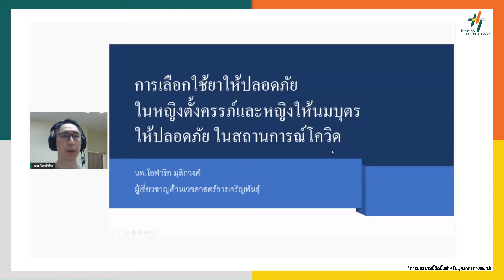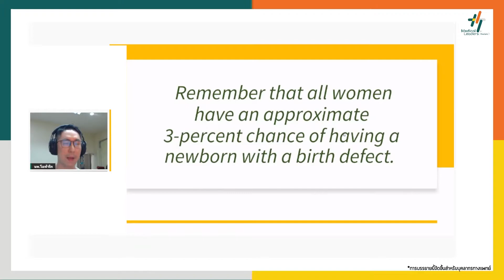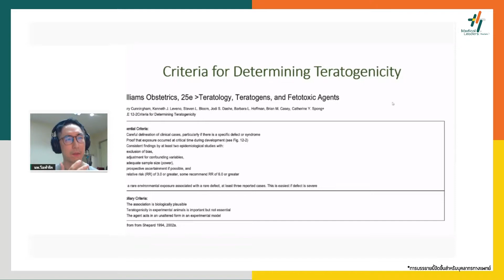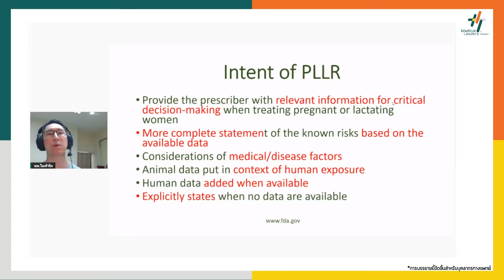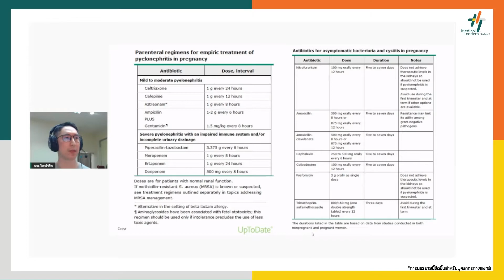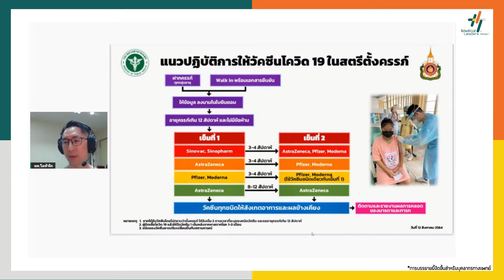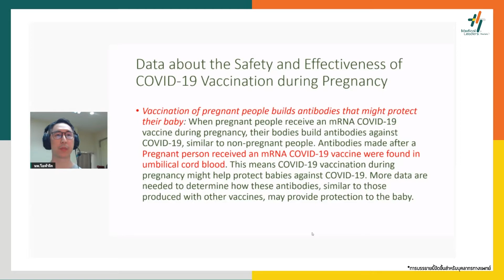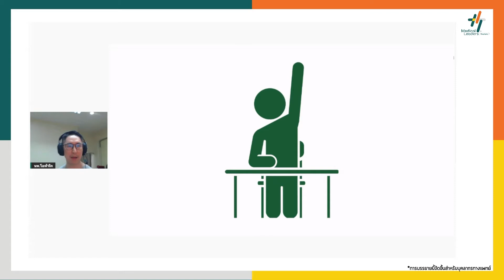CPE/CME “การเลือกใช้ยาในหญิงตั้งครรภ์และให้นมบุตรอย่างไรให้ปลอดภัยในสถานการณ์โควิด” เหมาะสำหรับ HCPs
หัวข้อเรื่อง “การเลือกใช้ยาในหญิงตั้งครรภ์และให้นมบุตรอย่างไรให้ปลอดภัย ในสถานการณ์โควิด” โดย นพ. โอฬาริก มุสิกวงศ์ สูตินารีเเพทย์ โรงพยาบาลเจ้าพระยาอภัยภูเบศร อยากฟังรีบลงทะเบียนเลย ที่นั่งมีจำนวนจำกัด ดูรายละเอียดด้านล่างนี้!

โดยเนื้อหาครอบคุมไปถึง
- วิธีการดูแลและป้องกันตนเองของหญิงตั้งครรภ์ในสถานการณ์โควิด
- แนวทางในการใช้ยาเพื่อป้องกันและรักษาโควิด ทั้งเเบบยาแผนปัจจุบัน เเละยาแผนไทย
- แนวทางการใช้ยารักษาอื่น ๆ ควบคู่กับยาป้องกันโรคโควิด-19 สำหรับหญิงตั้งครรภ์และให้นมบุตร
- แนวทางการพยาบาลและการดูแลหญิงตั้งครรภ์และให้นมบุตรที่ติดเชื้อโควิด-19

หัวข้อเรื่อง “การเลือกใช้ยาในหญิงตั้งครรภ์และให้นมบุตรอย่างไรให้ปลอดภัย ในสถานการณ์โควิด”
หน่วยกิต: CPE 1.5 หน่วยกิต (เภสัช) เเละ CME 1 หน่วยกิต (เเพทย์)
วันเเละเวลา: ศุกร์ที่ 30 สิงหาคม 64 เวลา 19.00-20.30
Agenda:
19.00 น. ฟังบรรยาย “การเลือกใช้ยาในหญิงตั้งครรภ์และให้นมบุตรอย่างไรให้ปลอดภัย ในสถานการณ์โควิด”
20.30 น. เป็นต้นไป ช่วงสอบถามวิทยากร เเละทำเเบทดสอบ
วิทยากร: นพ. โอฬาริก มุสิกวงศ์ สูตินารีเเพทย์ โรงพยาบาลเจ้าพระยาอภัยภูเบศร
ระยะเวลาการลงทะเบียนตั้งเเต่วันนี้ - 29 สิงหา 2564 เวลา 18.00 น.

วิธีการเข้าร่วมงานประชุม:
1. ลงสมัครงาน CPE/CME จากลิงก์
2. กรอกรายละเอียดข้อมูลในการลงทะเบียน
3. ดาวน์โหลดแอปพลิเคชันผ่านลิงก์
4. ล็อกอินเข้าใช้งานตามข้อมูลที่กรอกไปในข้อ 2
5. ไปที่ฟังก์ชัน Channel เเละกดที่โมดูลหัวข้อ "การเลือกใช้ยาในหญิงตั้งครรภ์และให้นมบุตรอย่างไรให้ปลอดภัย ในสถานการณ์โควิด"
6. รับชมไลฟ์จากตรงนี้ ในวันที่ 30 สิงหา 2564 เวลา 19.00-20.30
7. ระหว่างรับชมเมื่อมีคำถามสามารถคอมเมนต์ถามวิทยากรได้
8. หลังจบการประชุม ปุ่มทำเเบบทดสอบจะปรากฎขึ้น ให้กดทำเเบบทดสอบ
9. เป็นข้อ Choice 10 ข้อ ต้องถูก 7 ข้อขึ้นไป
10. กดส่งคะเเนน เป็นการเสร็จสิ้น

เงื่อนไขการประชุม
- เปิดรับลงทะเบียนงานประชุมตั้งเเต่วันนี้ถึง 29 สิงหา 2564 เวลา 18.00 น.
- ลงทะเบียน 1 ครั้ง/1สิทธิ์/1ท่าน
- ผู้สมัครที่ต้องรับการหน่วยกิต CPE/CME ต้องทำเเบบทดสอบให้ผ่านเพื่อรับหน่วยกิต
- แบบทดสอบจะเปิดให้ทำหลังจากจบงานประชุมถึงเวลา 23.59 น ของ วันที่ 30 สิงหา 2564 เท่านั้น หากไม่ทัน ไม่สามารถสอบเพิ่มได้
- งานประชุมนี้จัดทำขึ้นผ่านเเพลตฟอร์ม Medical Leaders Thailand เท่านั้นเพื่ออำนวยความสะดวกให้กับบุคลากรทางการเเพทย์โดยตรง
- งานประชุมครั้งนี้จัดขึ้นฟรี ไม่มีค่าใช้จ่ายใด ๆ ทั้งสิ้น